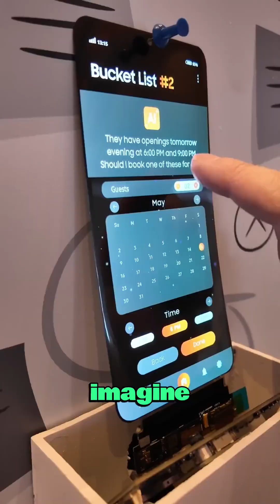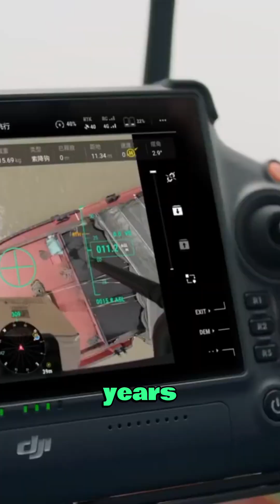10 Future Tech Trends That Will Blow Your Mind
Welcome to the Future! In this video, we dive into the top future tech trends that are set to transform the world as we know it — from AI breakthroughs and brain-computer interfaces to foldable screens, AR glasses, and beyond. Whether you're a tech lover, entrepreneur, or just curious about what’s next, you won’t want to miss these mind-blowing innovations.

📢 Stay ahead of the curve — tap the 🔔 to get notified every time we drop a new video.